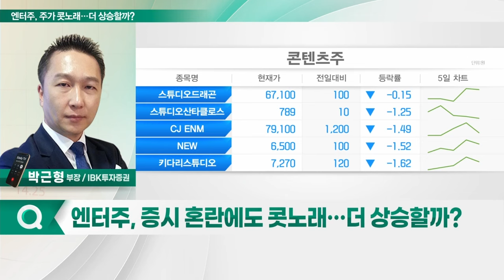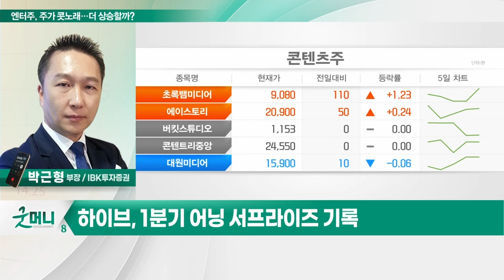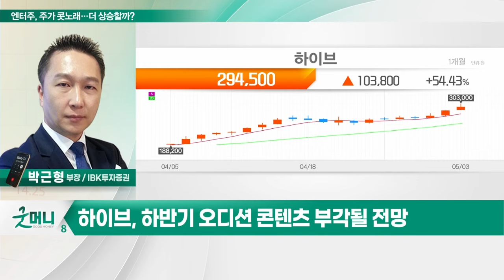하이브(352820)… 엔터주, 증시 혼란에도 콧노래… 더 상승할까?_투자 인사이트 (20230504)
Q. 엔터주, 증시 혼란에도 콧노래… 더 상승할까?

하이브(352820)
- 1분기 어닝 서프라이즈 기록
- BTS 개별 활동 및 르세리핌·뉴진스 실적 호조
- 하반기 오디션 콘텐츠 부각될 전망